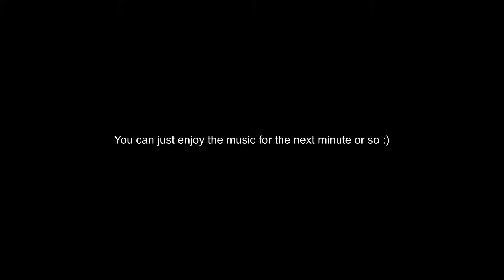Server Survival Season 3: Episode 15 - Witch Farm!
Which farm? OH a witch farm! Lol. Hey everyone, today I build a nice witch farm on the Server, following ilmango's [old] design Hope you enjoy!
My Resource Pack is a self-customized version of a modified version of Faithful made by a fellow YouTuber called Gooboobananas that combines the CodeCrafted texture pack with the Faithful texture pack!
The Survival Server is hosted through Cubed Host. Check them out here!
Have a good Morning, Day, or Night! :D